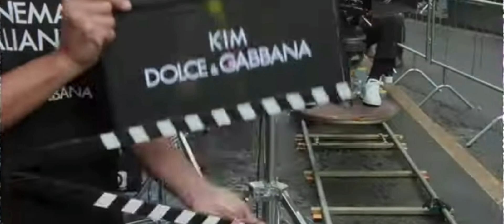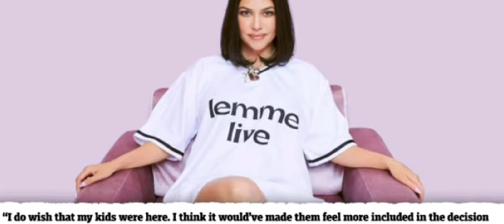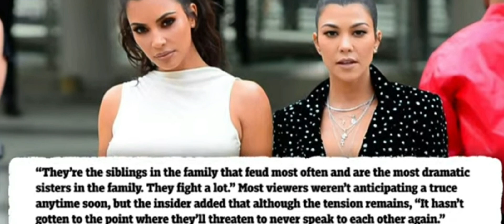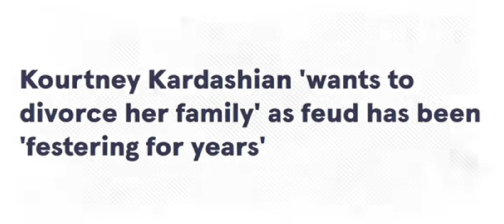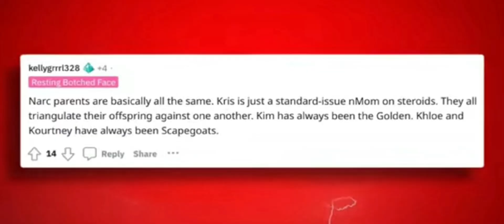Kourtney Kardashian dénonce sa famille